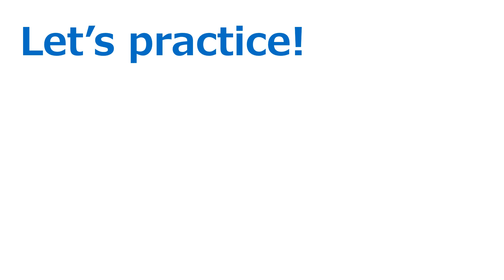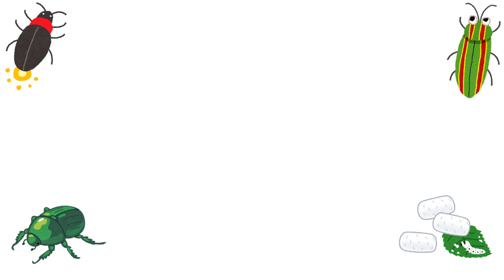【English】Insects and Worms Part2 虫のなまえを英語でインプット＆アウトプット！Part2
身近なものから英語力を身に着けていきましょう！
動画後半でアウトプットもできるようにしています
（少しマイナーな動物の名前も含んでいます）
幼いころから英語を聴いたり正しい発音で楽しく繰り返すことで、英語に自然に慣れ親しんでいけますよ。0歳から手軽に始められる「おうちえいご」　この動画で将来のために英語の耳慣れ、語彙力アップをぜひご家庭から目指していきましょう！！